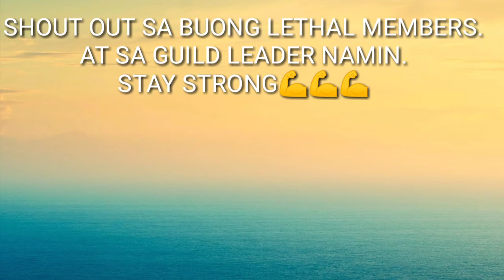WALK ONLINE MOBILE BETA TEST: ARCHER STR/POW TYPE LEVEL 7-117 [] SKILLS PREVIEW BY: EMPERADOR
HI MGA PAR, PA SUPPORT PO ULIT..
SA BAGO KUNG VIDEO.
SALAMAT PO..👃

ARCHER STR/POW TYPE
SKILLS FROM LEVEL 7 TO 117
# NEW MAP- KLAW GLOBAL CITY
# NEW MOBS AT KLAW GLOBAL CITY

AND ALSO WATCH MAY PREVIOUS VIDEOS.